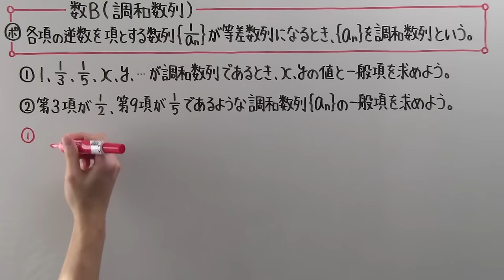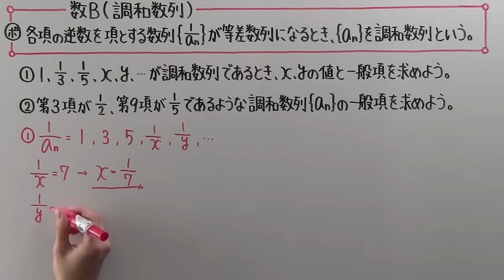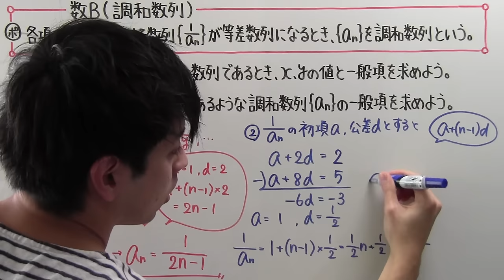【高校数学】 数B－６０ 調和数列